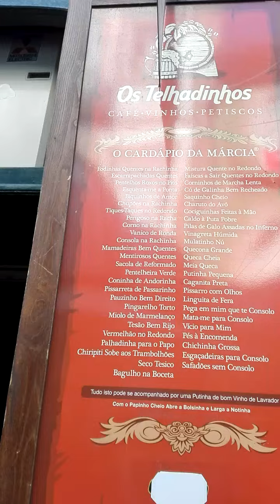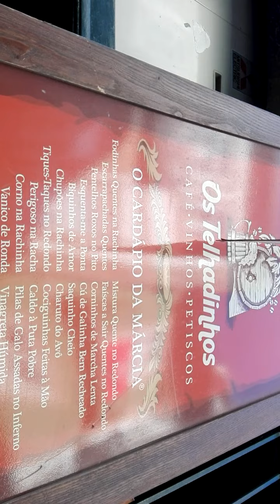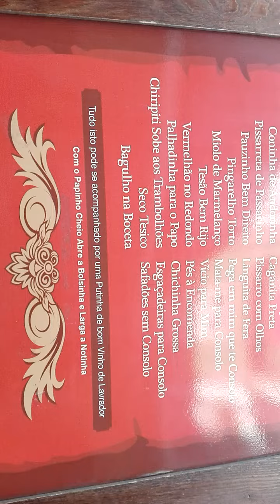TASCO DAS FODINHAS